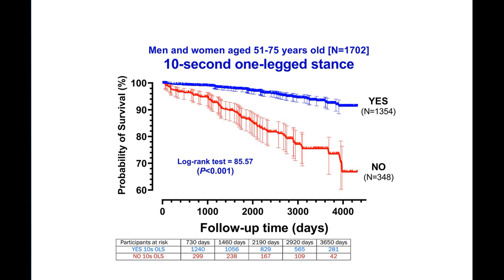10-Second Test Predicts HOW LONG YOU'LL LIVE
🤸‍♂️In this episode, I share new research about the important link between balance and longevity.

ELIMINATE PAIN & TAKE YOUR LIFE BACK!

Creator of The Pain Fix Protocol

Dr. Yoni Whitten is an expert in the art and science of permanent pain resolution.  In addition to his hands-on work with patients since 2006, Dr. Whitten has spent years researching and studying with experts in manual medicine, functional neurology and rehabilitation.

Through his practice he has developed a revolutionary approach to chronic pain. Now, the system that Dr. Whitten developed has been codified and is available to chronic pain sufferers around the world. The Pain Fix Protocol, blends the latest scientific research with essential concepts from the fields of natural movement, evolutionary health, nutrition, structural hygiene, self-care and human performance.

Reference:
Araujo CG, de Souza e Silva CG, Laukkanen JA, et alSuccessful 10-second one-legged stance performance predicts survival in middle-aged and older individuals. British Journal of Sports Medicine Published Online First: 21 June 2022. doi: 10.1136/bjsports-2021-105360